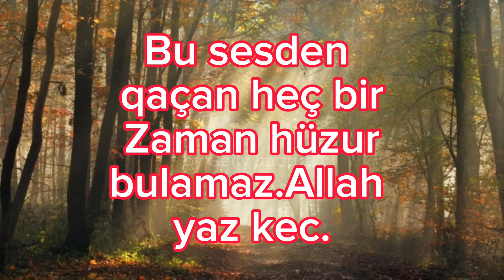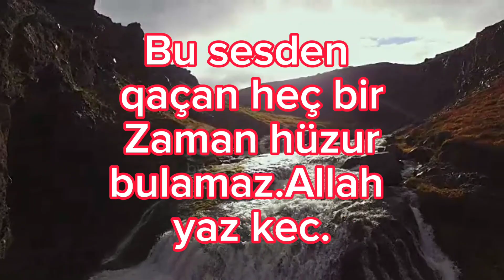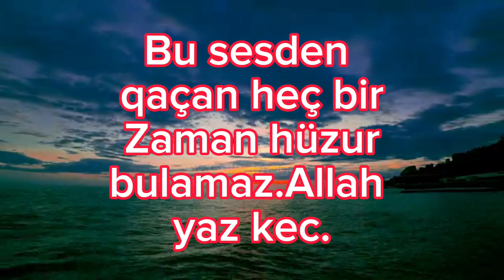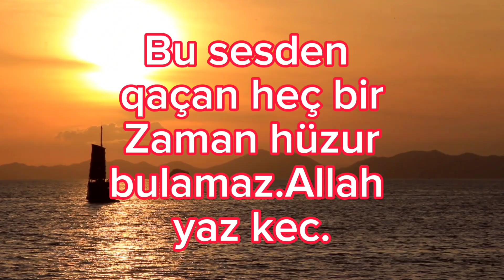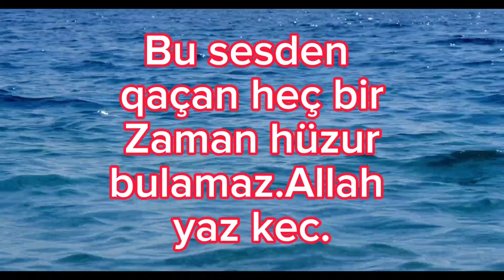AZAN SƏSİ ALLAHU ƏKBƏR 🤲🕋❤️